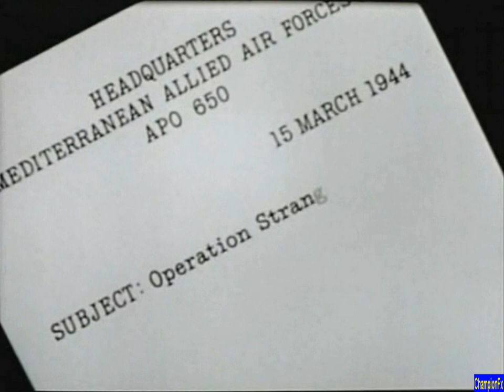WWII P-47 T-bolts in France & Italy Part 1/3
WWII P-47 T-bolts in France & Italy INTRODUCTION